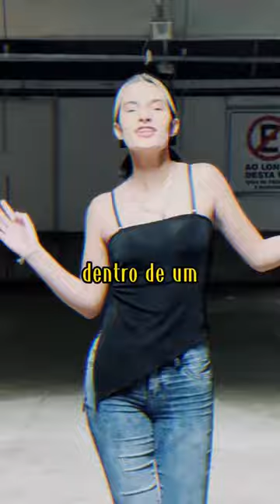Música nova LABIRINTO